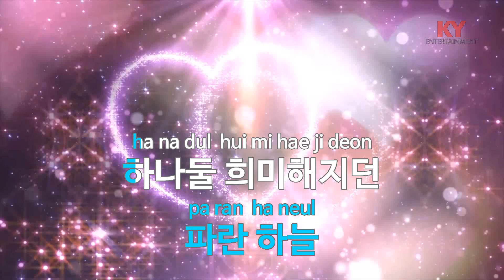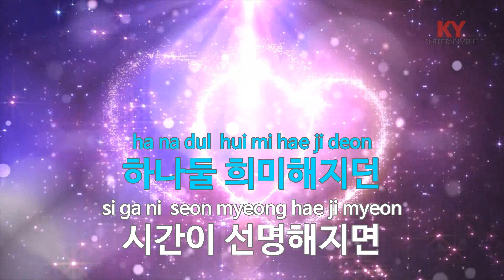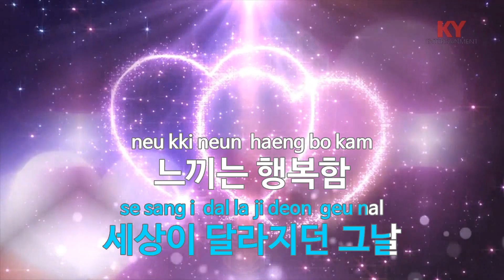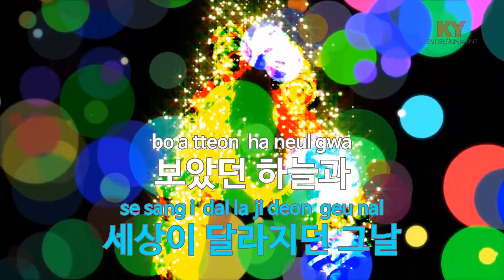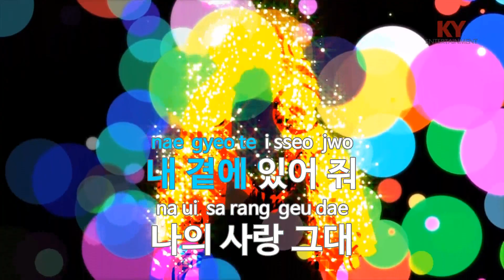우리가 만난 이야기 (드라마'열여덟의 순간') - 옹성우(Our Story - Ong Seong-wu) (KY.98831) / KY Karaoke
★ 곡 정보 ★
번호 : 98831
제목 : 우리가 만난 이야기 (드라마'열여덟의 순간')
가수 : 옹성우
작사 : 우예린
작곡 : 제휘

Copyrightⓒkeumyoung